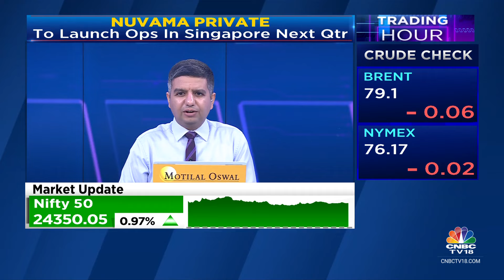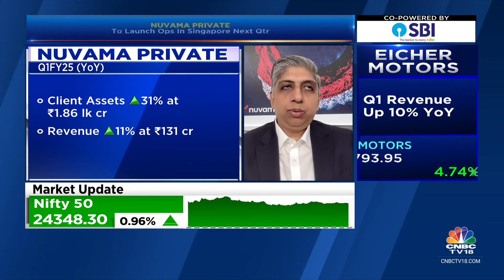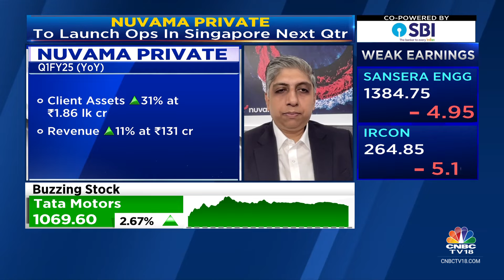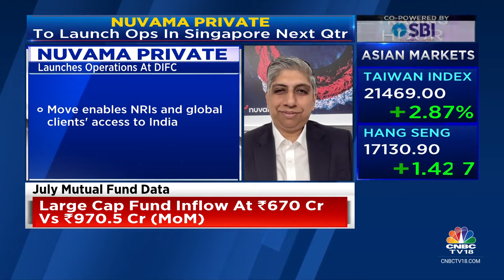See Lot Of Interest From NRIs Who Wants To Participate In The India Growth Story: Nuvama | CNBC TV18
OnCNBCTV18 | We see a lot of interest coming in from the NRIs who wants to participate in the India growth story, says Alok Saigal, President & Head of Nuvama Private. Tells Reema Tendulkar & Hormaz Fatakia they have already received wealth management licence for the Singapore office which will be ready by the end of next quarter

n18oc_business